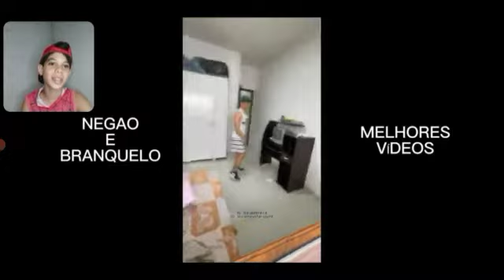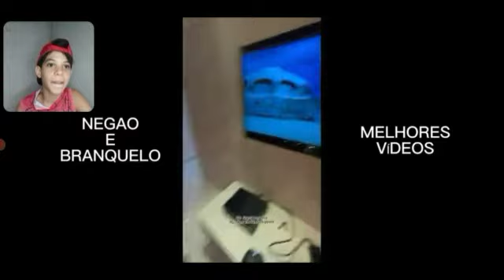react do negão e branquelo| Canal Maneirada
pessoal que tá assistindo se inscreve no canal que eu tô conquistando tentando conquistar esse sonho que eu tô fazendo a rumo a mil inscritos  eu tô tentando conquistar essa meta.

EDIÇÃO
Vitor Maneiro

PRODUÇÃO
vitor maneiro

IDEIA
vitor maneiro

PESSOAL
vitor maneiro